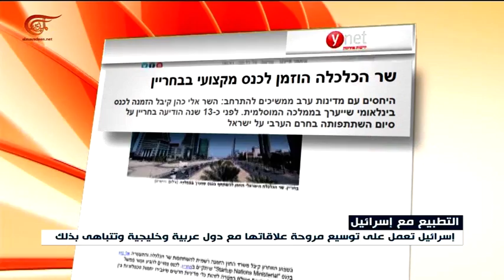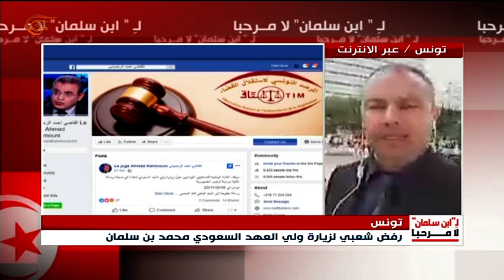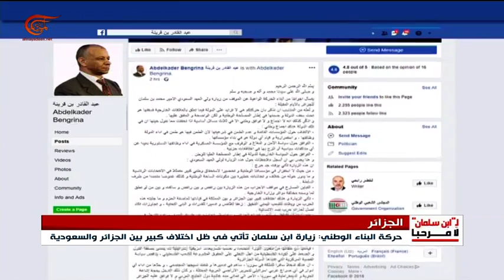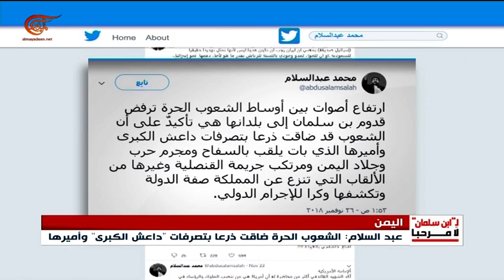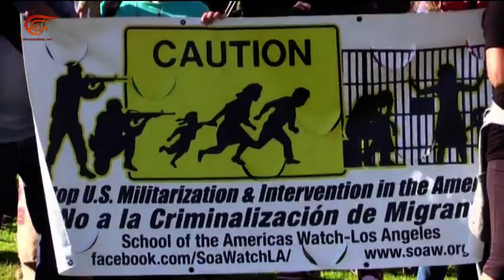نشرة الأخبار | الظهيرة | 2018-11-26